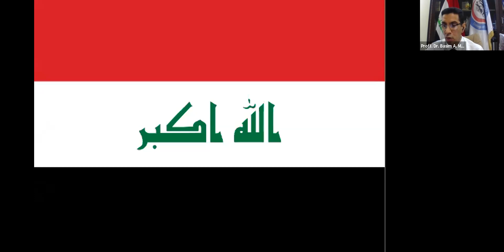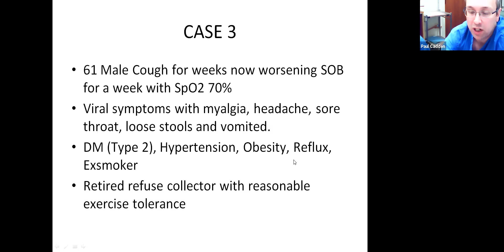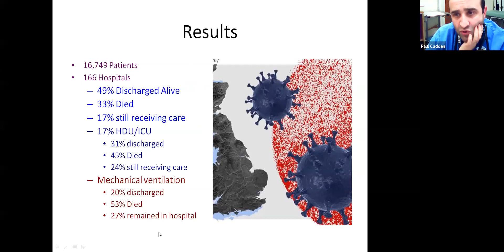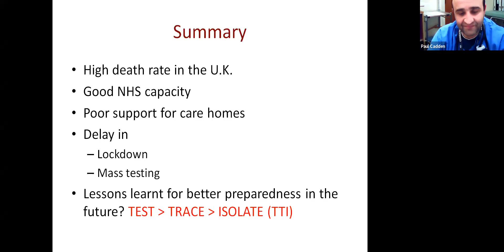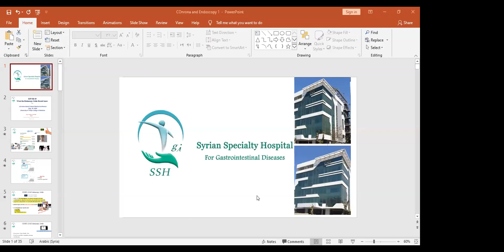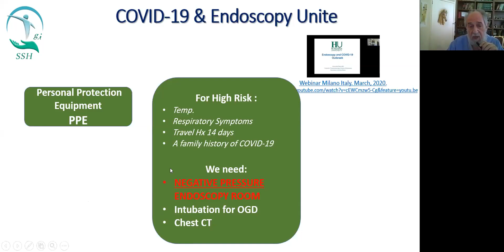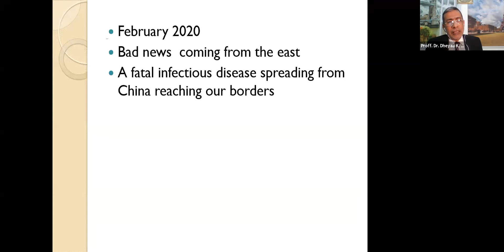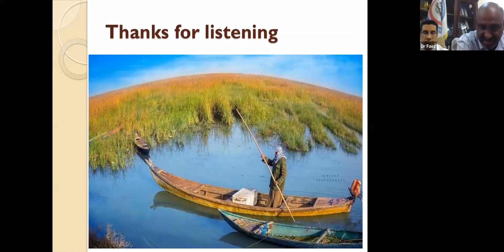1st International Virtual Medical Conference / الجلسة الصباحية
الجلسة الصباحية للمؤتمر الطبي الافتراضي الاول لكية الطب - جامعة ذي قار

Morning Session of 1st International Virtual Medical Conference TUCOM
University of Thi-Qar - College of Medicine
وبأشراف ورئاسة السيد عميد كلية الطب أ.د. حازم ريسان الخفاجي

تقيم كلية الطب / جامعة ذي قار، مؤتمرها العلمي الدولي الافتراضي الأول
 حول جائحة فايروس الكورونا المستجد وتأثيراته على الصحة والتعليم

Current COVID-19 crisis and its sequel on Health and Education
في يوم الاثنين، المصادف 18 / 5 / 2020 في الساعة الحادية عشر صباحاً عبر برنامج
Zoom Meeting